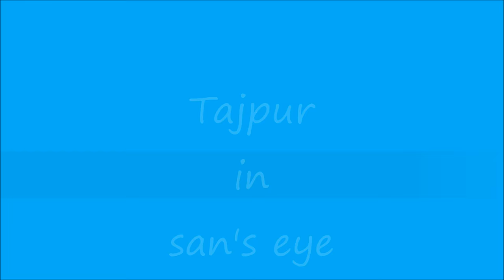Tajpur Sea Beach Drone View | Weekend Tour near Kolkata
Tajpur Sea Beach Drone View by DJI Phantom 4 quadcopter. Tajpur is close to Digha, West Bengal.
watch the Tazpur Sea beach aerial view and some parts of Mandarmoni.